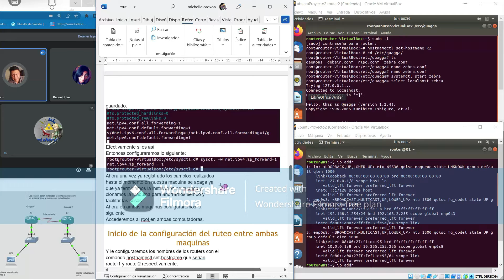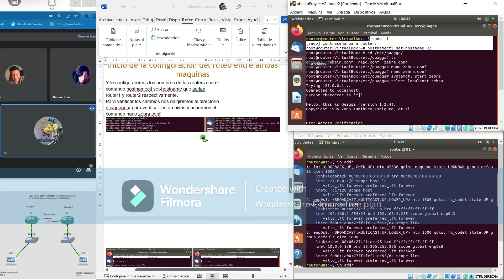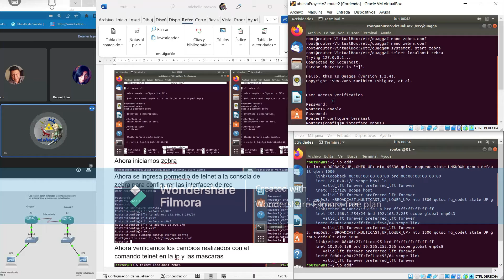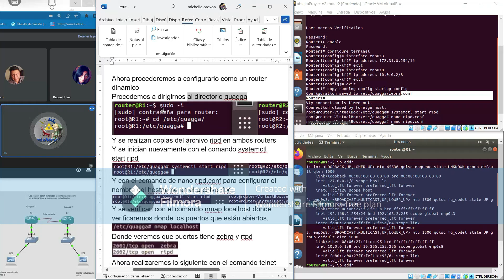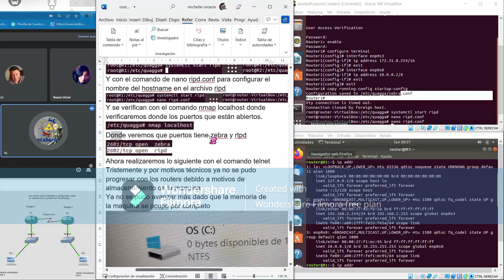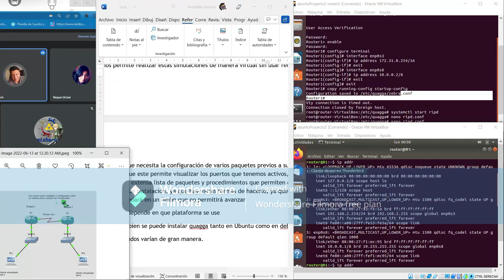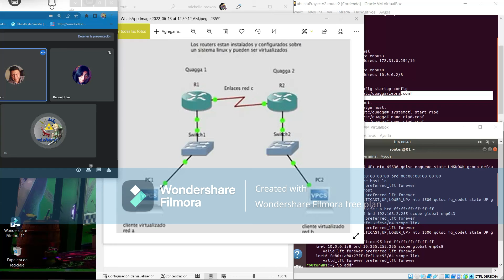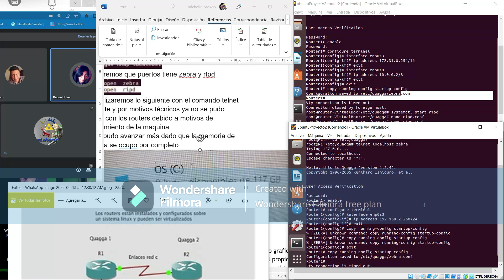ProyectoRouterquagga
proyecto de router quagga con enrutamiento dinamico hecho pór rudy peruch, raquel pol y michelle oroxon